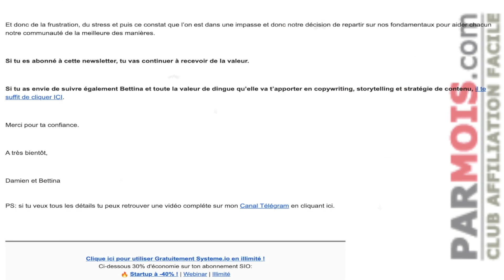Damien et Bettina, c'est fini